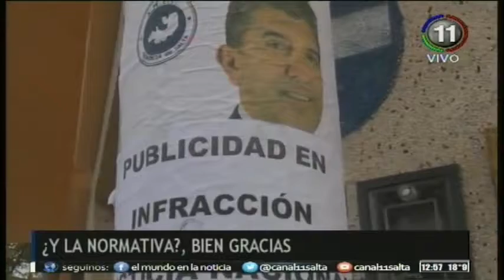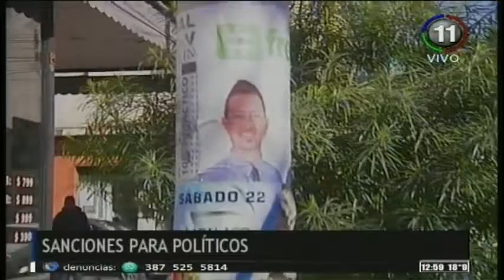Sanciones para políticos